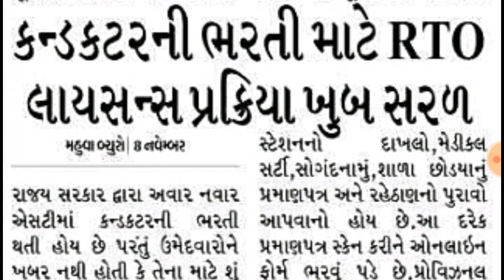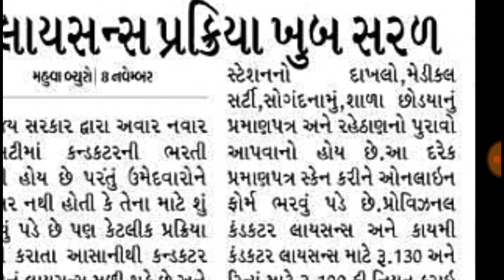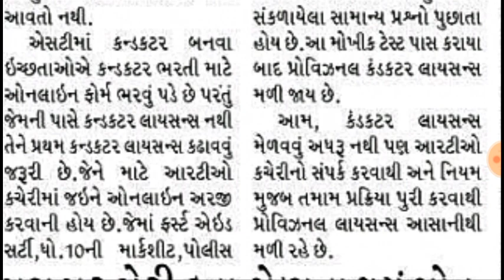RTO Conductor License Process / Document Requirement - કંડકટર લાઇસન્સ મેળવવા ક્યાં ડોક્યુમેન્ટ જોશે.